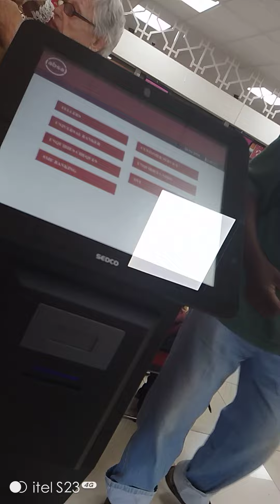A walk around machakos town